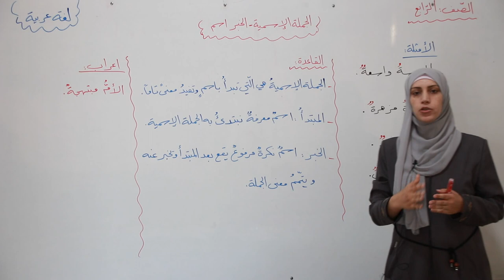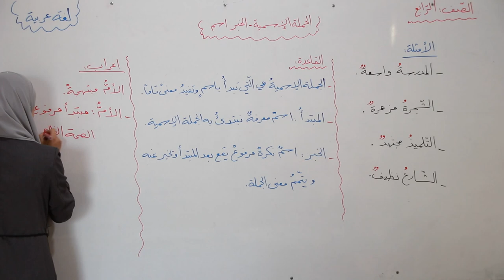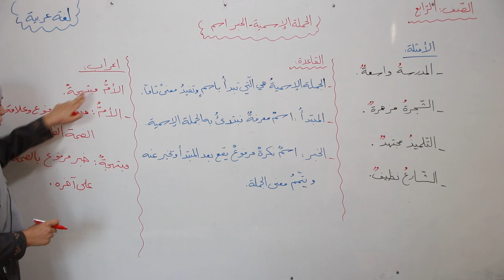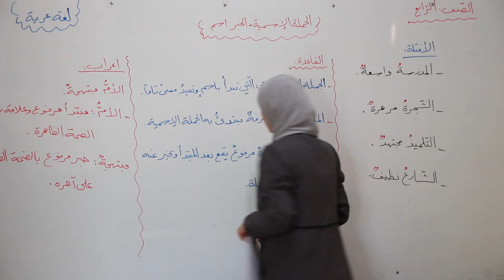لغة عربية / الصف الرابع / الجملة الإسمية - الخبر اسم / سناء الواو